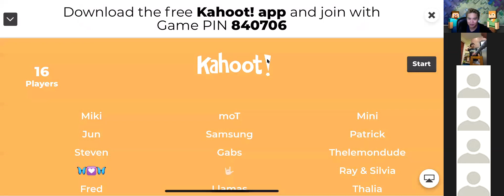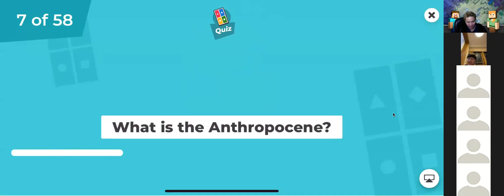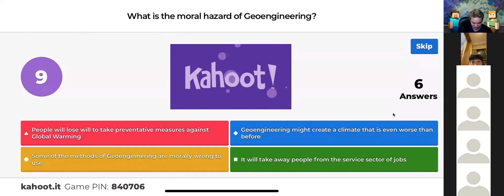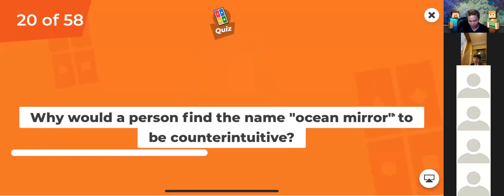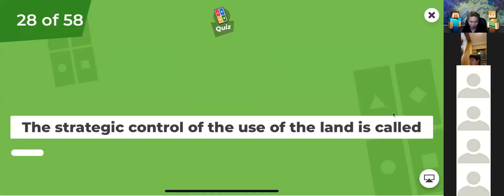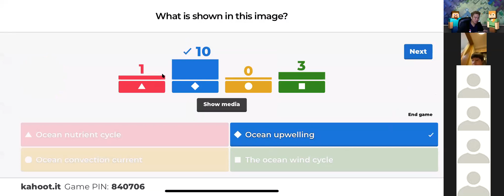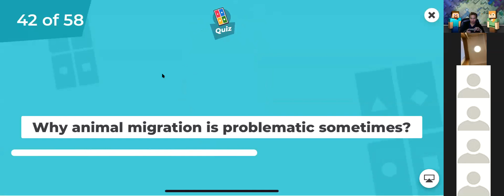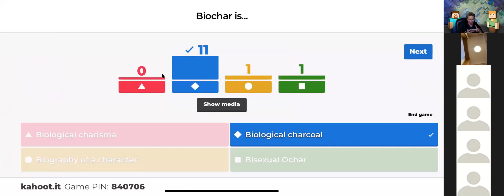WSC 2020 SCIENCE AND TECHNOLOGY - KAHOOT LIVE NIGHT Pt. 1 | Mitchel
This is Part 1 of our WSC 2020 review for Science and Technology using Kahoot.